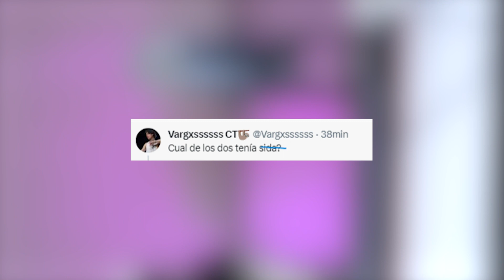Ociel Baena el magistrado ¿Qué le pasó?